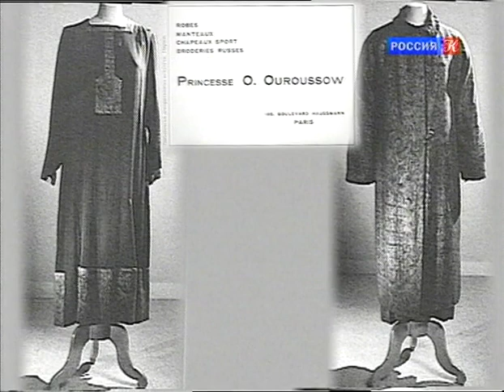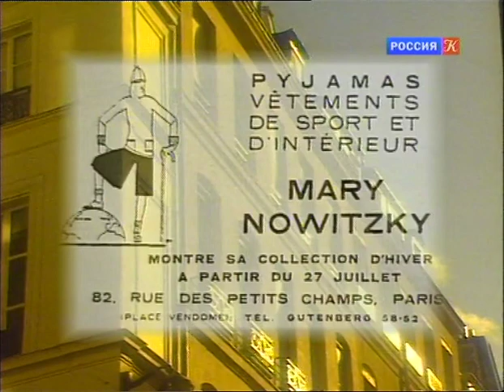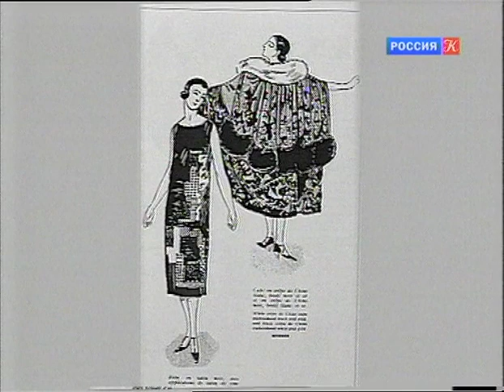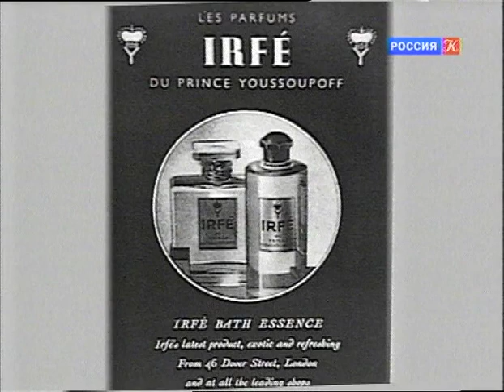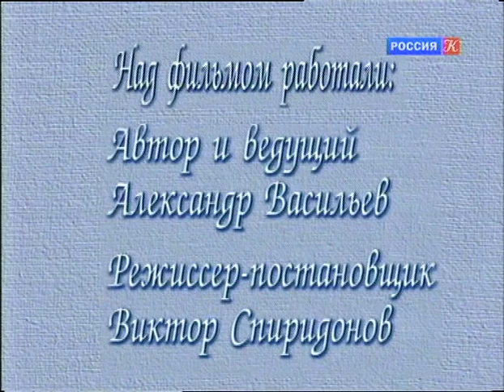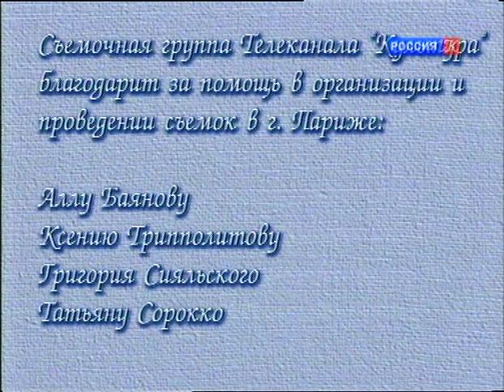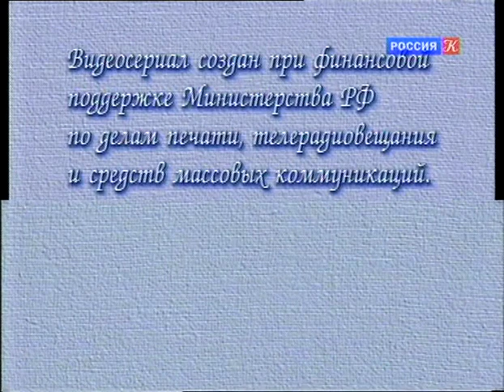Дуновение века, фильм 6-й. "Русские дома моды в Париже", часть 1-я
Фильм 6-й. "Русские дома моды в Париже". Часть 1-я. О доме моды Трубецкой, Анненковой, Оболенской - "ТАО"; доме моды Юсуповых - "ИРФЕ" и другие. Интервью с княгиней Т. И. Миттерних.

Дуновение века. Документально-художественный сериал (Россия). Русская культура оказала немалое влияние на культуру и искусство Запада. Пример тому – мода и модельный бизнес. Многие русские эмигранты, потеряв Родину и начав с нуля на Западе, создавали моду, открывая собственные предприятия, становясь первыми моделями.
Сезон 2003 года. 9 фильмов.

Автор и ведущий Александр Васильев. Режиссер-постановщик Виктор Спиридонов. Оператор О.Кудрявцев. Директор А.Соколов. Редакторы М.Совертека, Е. Ковалевская.